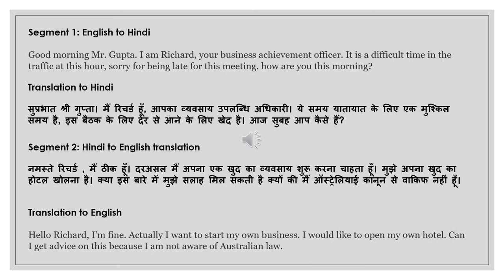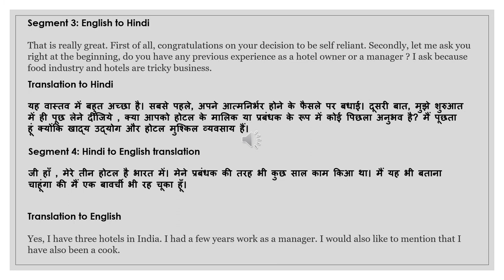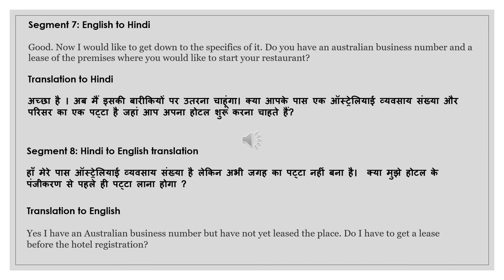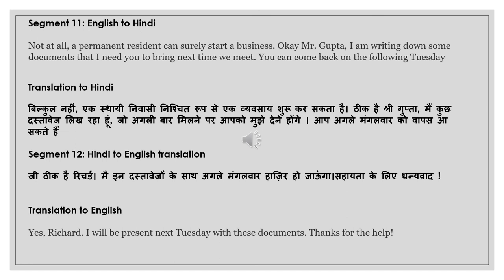NAATI CCL Hindi :: Practice Dialog 40 :: Restaurant Business